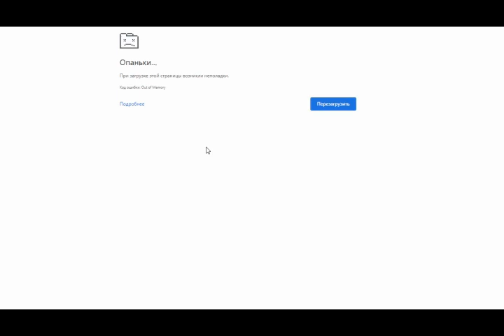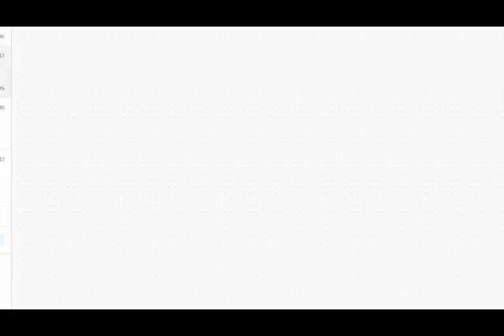YandexMapMirror Владиславовка Токарево 12 10 2024 timelapse 4x